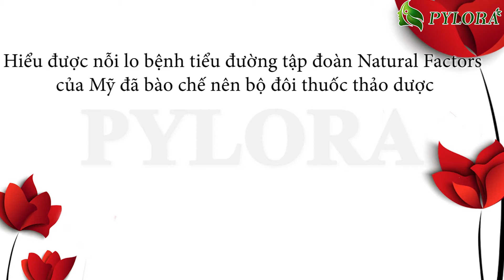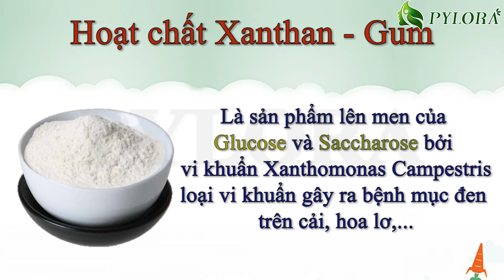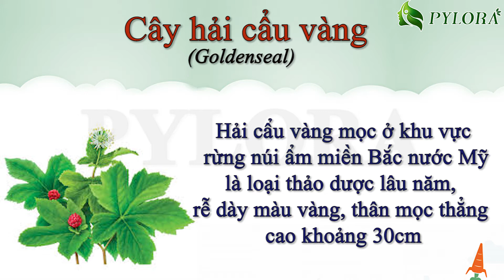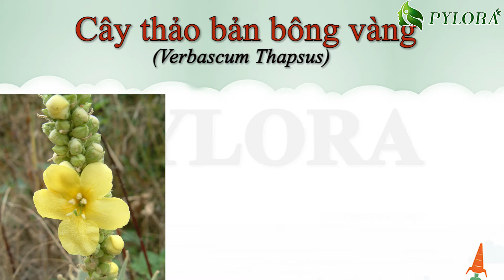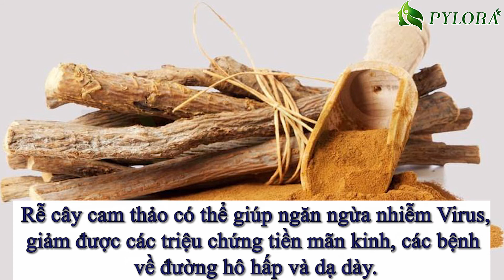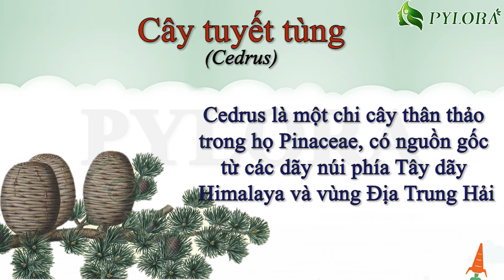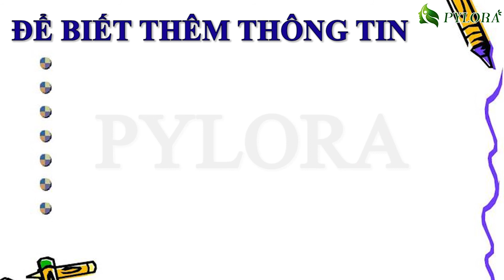[PYLORA] -“VÉN MÀN BÍ MẬT” SAU BỘ ĐÔI THUỐC THẢO DƯỢC PYLODIA TỪ MỸ CHUYÊN ĐẶC TRỊ TIỂU ĐƯỜNG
Chào bạn!

Ngày nay có thể nói bệnh tiểu đường đang dần trở thành “Đại dịch” đe doạ sức khoẻ vì số người mắc phải đang ngày càng gia tăng trên toàn cầu, bất kỳ lứa tuổi giới tính nào cũng có nguy cơ mắc phải.
Phương pháp chữa trị tiểu đường cũng vì đó ngày càng gia tăng không điểm dừng, nhưng trên đời cũng chẳng có cái gì hoàn hảo cả những phương pháp chữa trị tiểu đường cũng vậy.
Bạn bỏ ra rất nhiều thời gian, chi phí để lựa chọn phương pháp phù hợp nhất cho mình, khi đã lựa chọn xong bạn luôn trung thành với phương pháp đó. Nhưng bạn đã lầm vì như Tôi đã nói không có phương pháp nào hoàn hảo cả, có thể bạn “Đang trị bệnh nhưng cũng đang rước bệnh” vì cách điều trị có thế sẽ để lại tác dụng phụ nhưng bạn không hề hay biết.
Nhưng hôm nay Tôi sẽ chỉ cho bạn cách được gọi là hoàn hảo nhất để điều trị tiểu đường vừa chữa trị hiệu quả vừa không để lại tác dụng phụ. Cùng PyLoRa “vén màn bí mật” về bộ đôi thuốc thảo dược PyLoDia từ Mỹ nào.